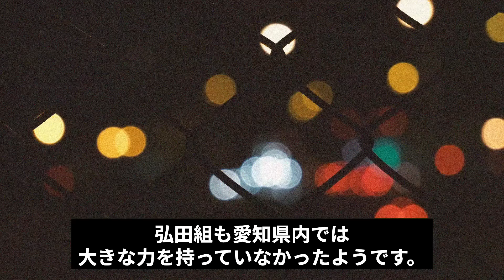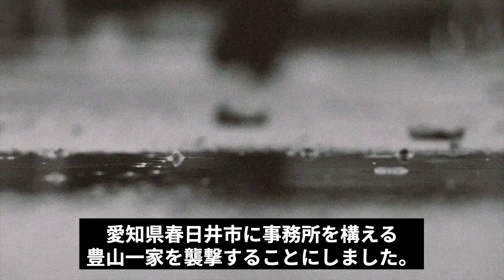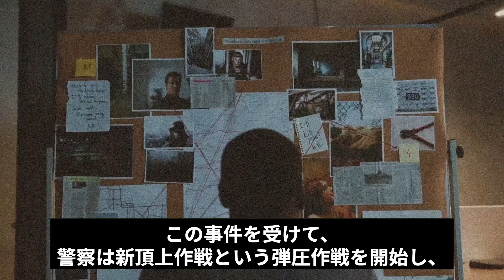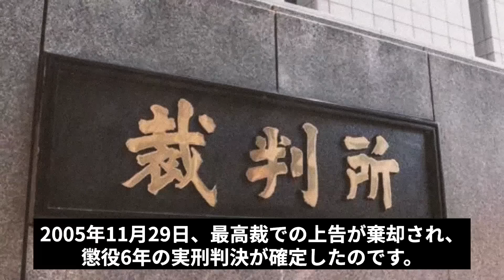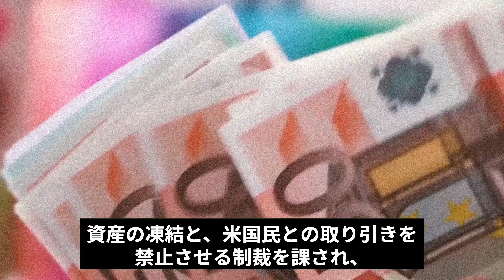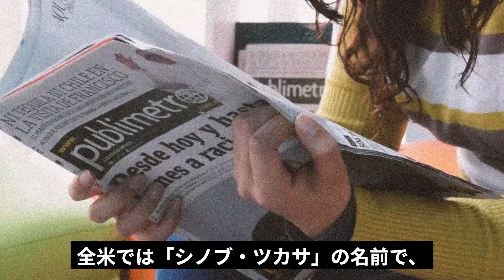【ヤ○ザ界の生きる伝説で日本裏社会の頂点】山口組組長・司忍の現在が...